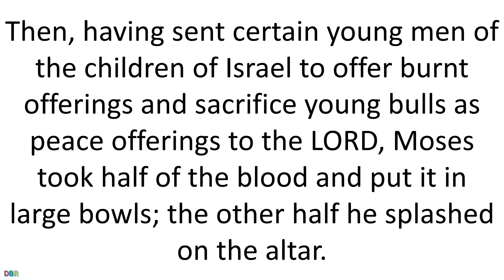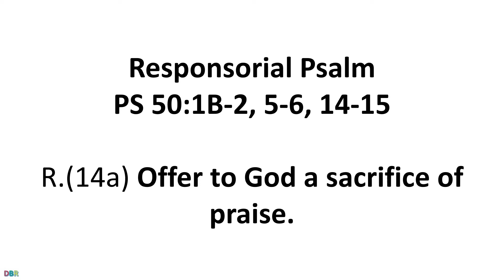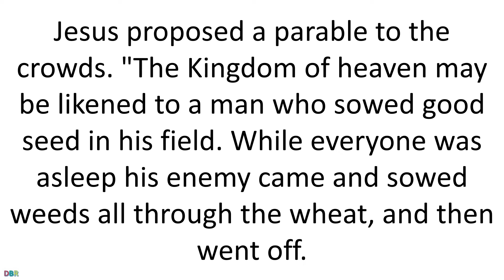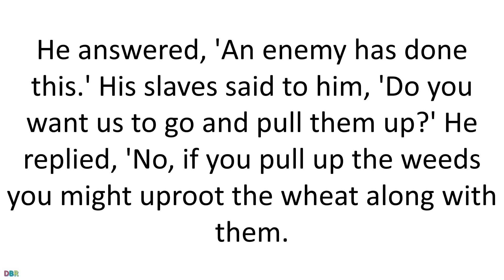27 July 2019 Catholic Mass Daily Bible Reading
27 July 2019 Catholic Mass Daily Bible Reading
July 27 2019
Saturday of the Sixteenth Week in Ordinary Time
Lectionary: 400
Reading 1EX 24:3-8
When Moses came to the people
and related all the words and ordinances of the LORD,
they all answered with one voice,
"We will do everything that the LORD has told us."
Moses then wrote down all the words of the LORD and,
rising early the next day,
he erected at the foot of the mountain an altar
and twelve pillars for the twelve tribes of Israel.
Then, having sent certain young men of the children of Israel
to offer burnt offerings and sacrifice young bulls
as peace offerings to the LORD,
Moses took half of the blood and put it in large bowls;
the other half he splashed on the altar.
Taking the book of the covenant, he read it aloud to the people,
who answered, "All that the LORD has said, we will heed and do."
Then he took the blood and sprinkled it on the people, saying,
"This is the blood of the covenant
that the LORD has made with you
in accordance with all these words of his."
Responsorial PsalmPS 50:1B-2, 5-6, 14-15
R.(14a) Offer to God a sacrifice of praise.
God the LORD has spoken and summoned the earth,
From Zion, perfect in beauty,
God shines forth.
R. Offer to God a sacrifice of praise.
"Gather my faithful ones before me,
those who have made a covenant with me by sacrifice."
And the heavens proclaim his justice;
for God himself is the judge.
"Offer to God praise as your sacrifice
and fulfill your vows to the Most High;
Then call upon me in time of distress;
I will rescue you, and you shall glorify me."
AlleluiaJAS 1:21BC
Humbly welcome the word that has been planted in you
and is able to save your souls.
Jesus proposed a parable to the crowds.
"The Kingdom of heaven may be likened to a man
who sowed good seed in his field.
While everyone was asleep his enemy came
and sowed weeds all through the wheat, and then went off.
When the crop grew and bore fruit, the weeds appeared as well.
The slaves of the householder came to him and said,
'Master, did you not sow good seed in your field?
Where have the weeds come from?'
He answered, 'An enemy has done this.'
His slaves said to him, 'Do you want us to go and pull them up?'
He replied, 'No, if you pull up the weeds
you might uproot the wheat along with them.
Let them grow together until harvest;
then at harvest time I will say to the harvesters,
"First collect the weeds and tie them in bundles for burning;
but gather the wheat into my barn."'"